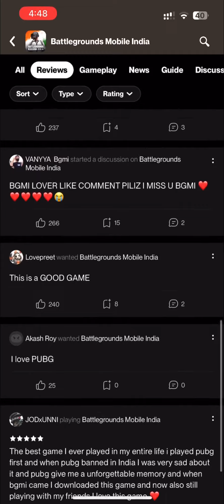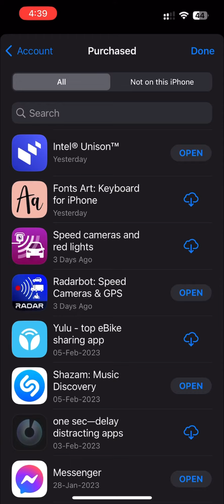Bgmi IOS Download 2023 👻 | how to download Bgmi in ios after ban on iphone/iPad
How to download Bgmi in iOS officially 2023